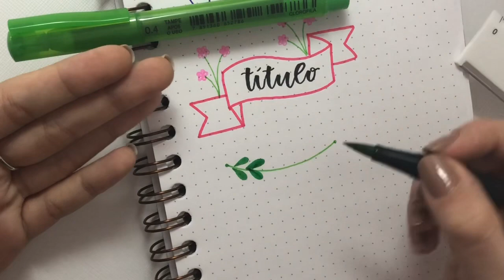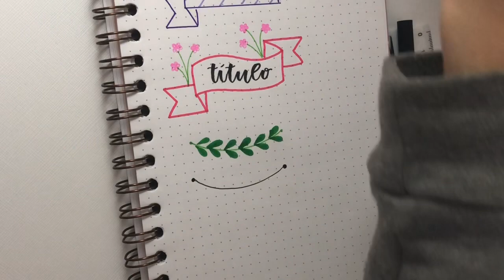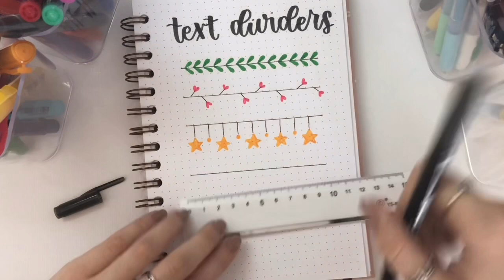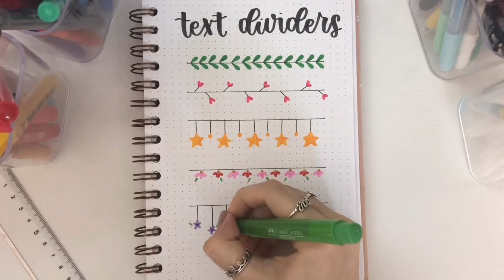15 ideias para decorar seu caderno!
Deixe seu caderno lindo com estas 15 ideias de decorações! :)